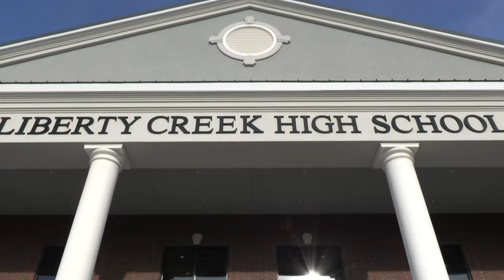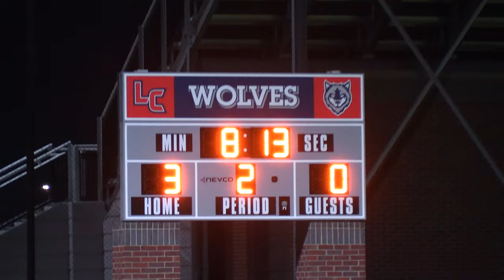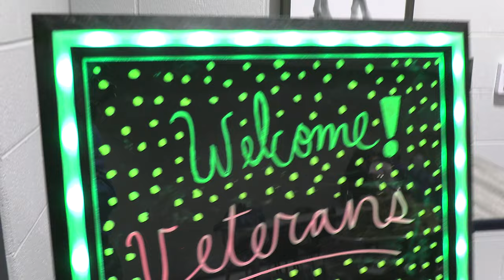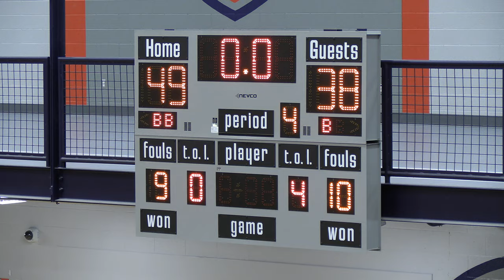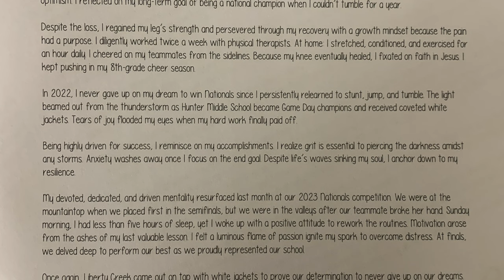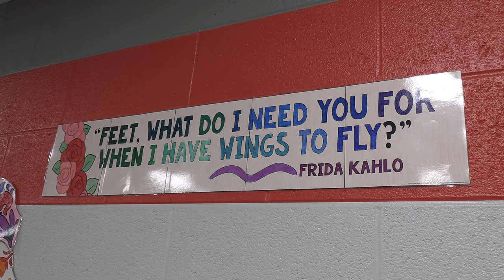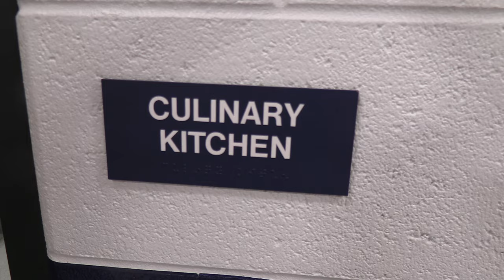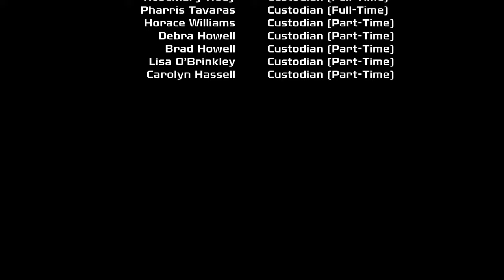Liberty Creek HS Video Yearbook - The FIRST Year 4K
This is the official video yearbook of the first year at Liberty Creek High School, Gallatin, TN.  It was created by LCHS staff member Chris Peterson in association with Music City Enterprises.